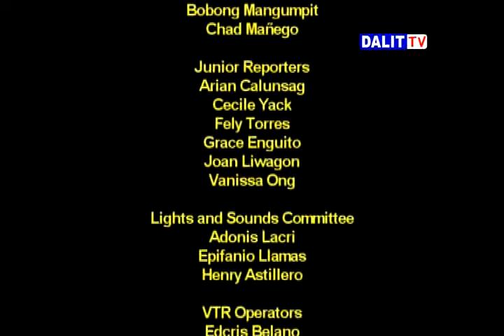TAEKWONDO_Ozamiz.flv special coverage dalit tv chanel 6